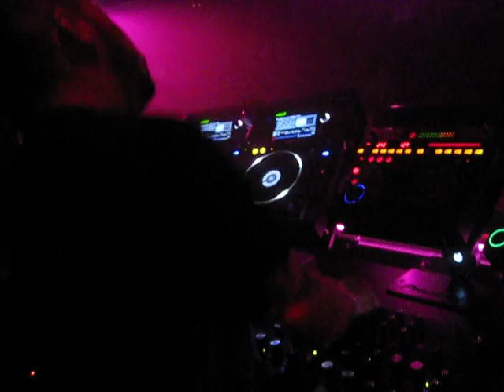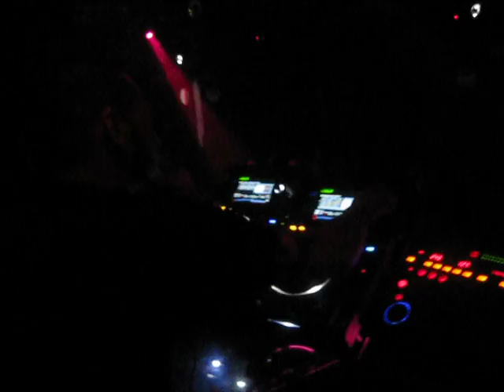Soulmates & The Family Club presents Karizma 2